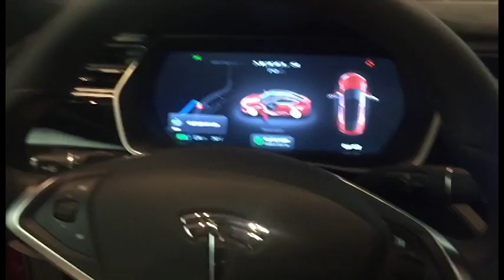PGA Tour New Jersey Day 2 (Vacation Vlog)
Equipment- Elgato gaming capture card - Audio Technica AT2020 - Xbox One - Astro A50 - DXRacer BO3 Limited Edition Chair